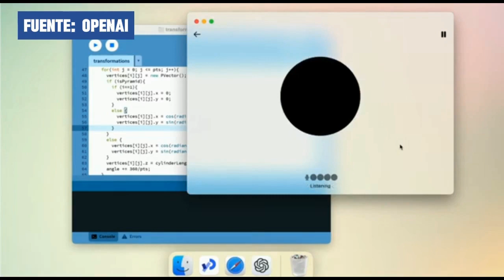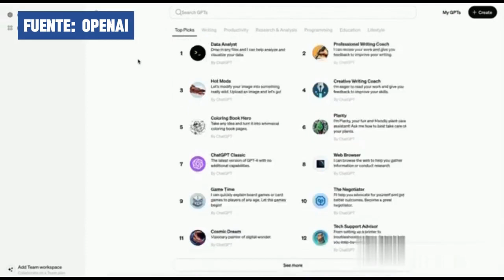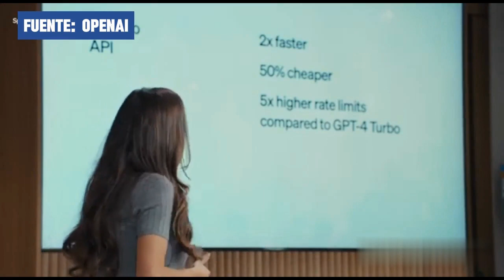OpenAI anuncia su nuevo modelo insignia de IA con capacidades sorprendentes